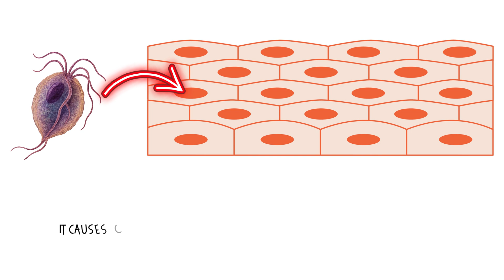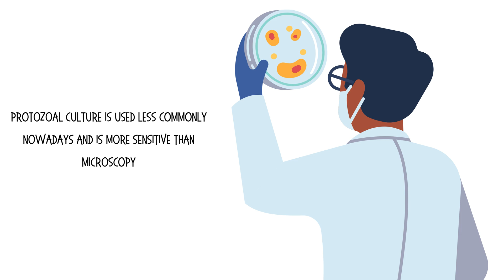Trichomoniasis - Causes, Signs & Symptoms, Diagnosis, And Treatment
Video transcript:-
Trichomoniasis is caused by the flagellated protozoan Trichomonas vaginalis. It primarily infects the urogenital tract in both males and females and is almost exclusive transmitted through sexual contact.
Upon entering the urogenital epithelium, the organism adheres to squamous epithelial cells of the vagina, urethra, or prostate.
It causes cellular damage through mechanical disruption, cytotoxic effects, and secretion of proteolytic enzymes.
Cellular injury leads to recruitment of inflammatory cells, especially neutrophils and macrophages, and secretion of various cytokines, which induce an acute inflammatory response.
Disruption of the normal vaginal flora, especially Lactobacilli, may enhance colonization of Trichomonas and symptom severity.
The infection creates a high vaginal pH, which supports the parasite’s survival and growth.
Female patients typically present with signs and symptoms of vaginitis, including frothy, yellow-green, foul smelling vaginal discharge.
Vulvar irritation, itching, and burning sensation may also be present.
Other symptoms include dysuria, or pain during urination, and dyspareunia, or pain during intercourse.
Despite the presence of an infection, some women may be completely asymptomatic.
In Males, the infection is often asymptomatic.
If present, the most common features include urethritis, dysuria, penile discharge, and symptoms of prostatitis.
The infection is diagnosed by demonstrating the organisms in vaginal or urethral discharge under microscope.
Due to their high sensitivity and specificity, nucleic Acid Amplification Tests are currently considered the gold-standard in diagnosing the infection.
Protozoal culture is used less commonly nowadays and is more sensitive than microscopy.
Rapid antigen tests and point-of-care tests are also available.
First-line treatment option for trichomoniasis is metronidazole or tinidazole.
Sexual partners should be treated simultaneously to prevent reinfection
And finally, abstinence from sexual activity until symptoms are resolved and treatment is completed.